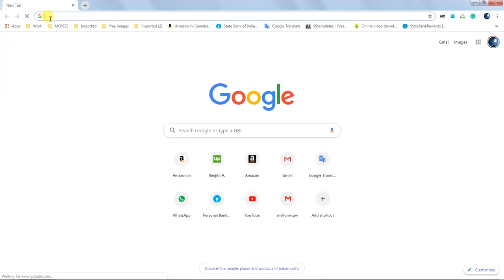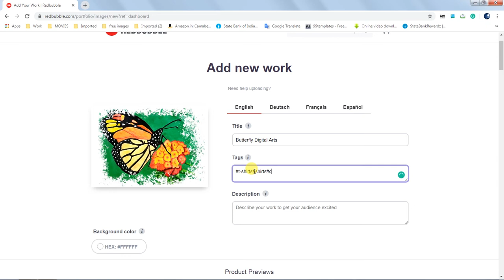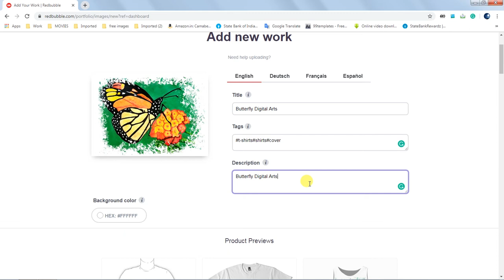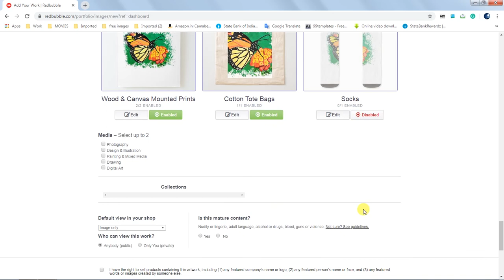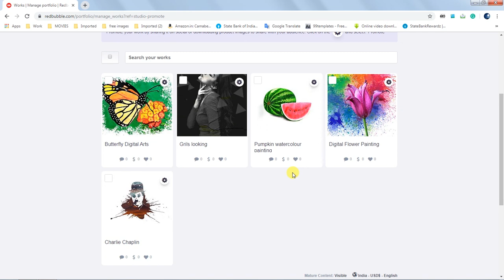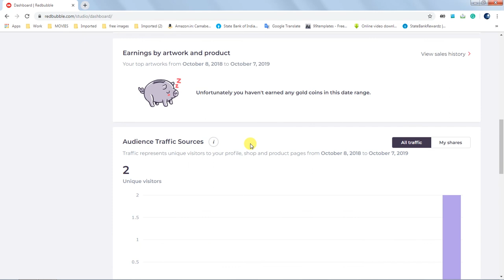How to sell your ART on REDBUBBLE (MAKE $200+ A MONTH)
How to sell your arts in t-shirts
RenjithAsokan.redbubble.com